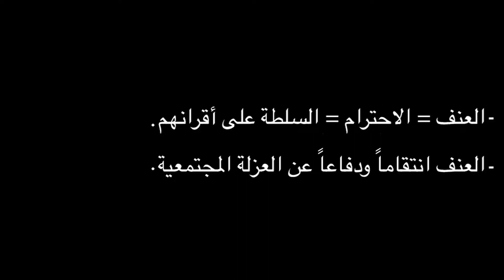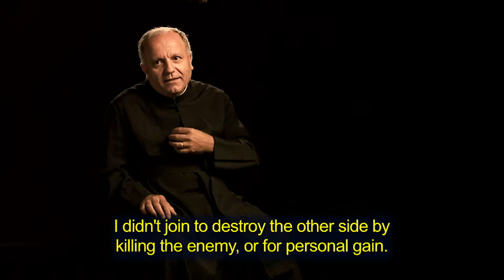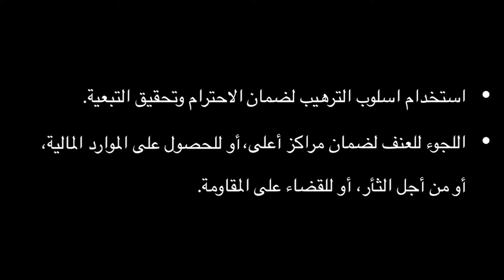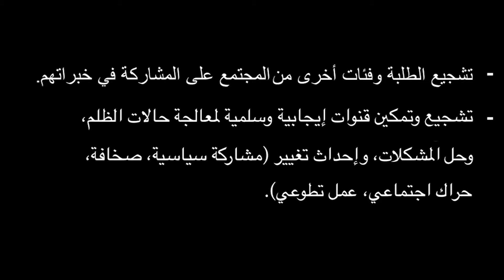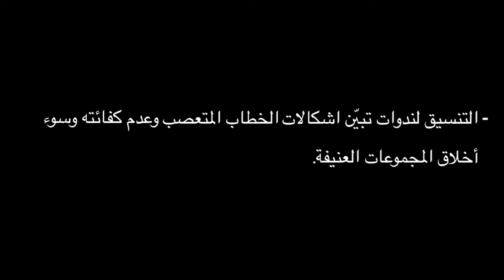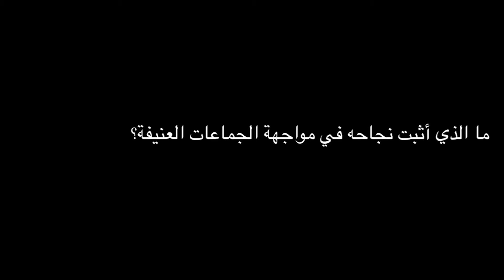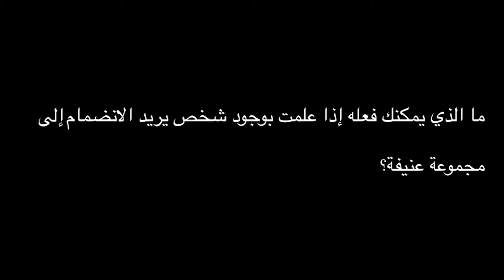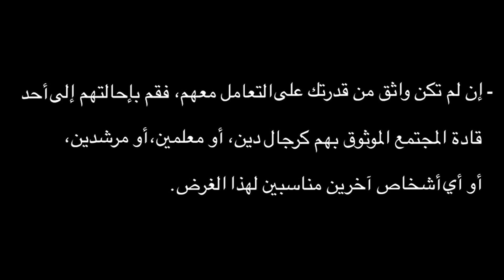Back From the Brink - Study Guide (Arabic - English Subtitles)